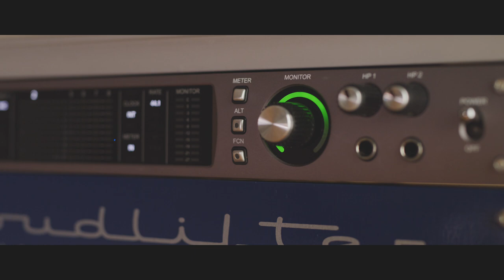Silvercore Podcast Ep. 70: Survival 101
Survival specialist David “Hutch” Hutchinson is a retired British RAF officer and combat survival instructor who has a passion for sharing what he has learned with others.